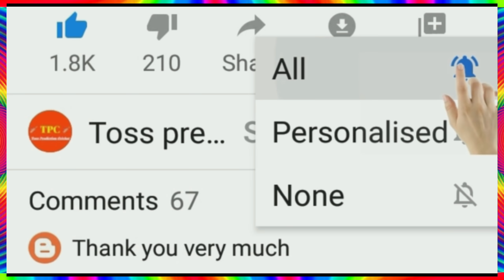IPL 2021 : All Teams Target Players For IPL 2021 Auction ( RCB, CSK, MI, KKR, SRH, RR, DC & KXIP )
IPL 2021 All Teams Target Players List
IPL 2021 Target Players List
Rcb Target Players For IPL 2021
Csk Target Players 2021